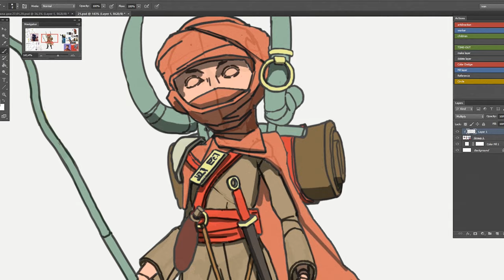Курс Concept Art. Как стать концепт-художником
Научим рисовать концепты техники, персонажей, и пропсов для игр.

Ты получишь полный набор знаний, необходимых для работы концепт-художником и научишься рисовать, даже если совсем новичок.

Обучение начнётся 20 апреля.